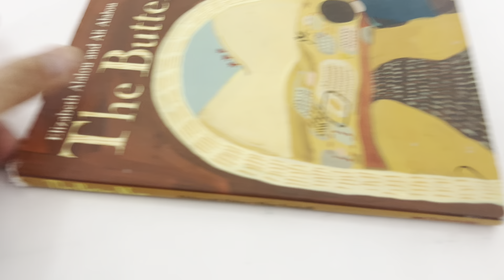The Butter Man by Elizabeth Alalou & Ali Alalou | Hardcover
Ebay listing: